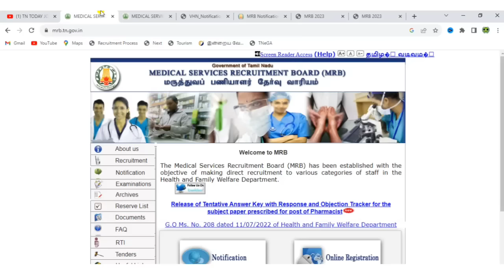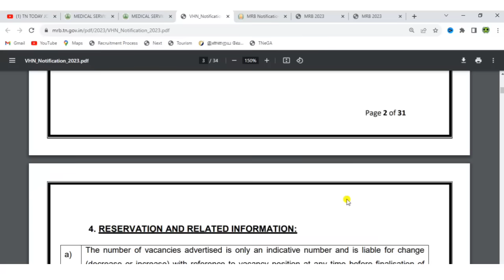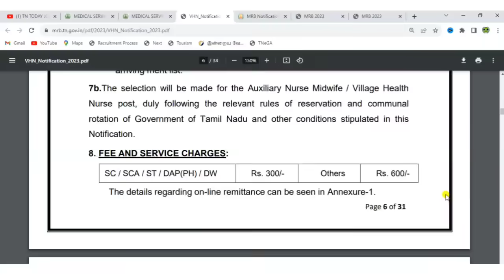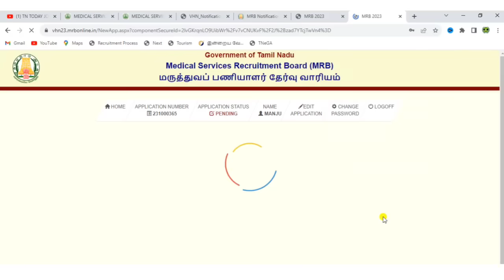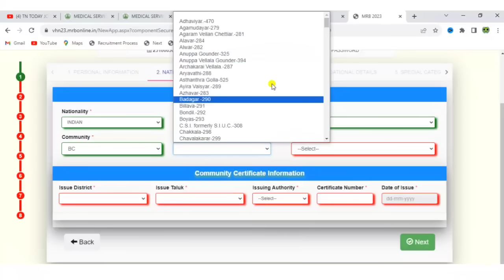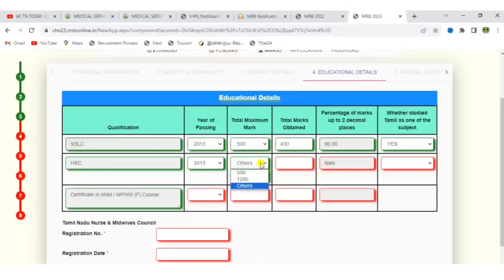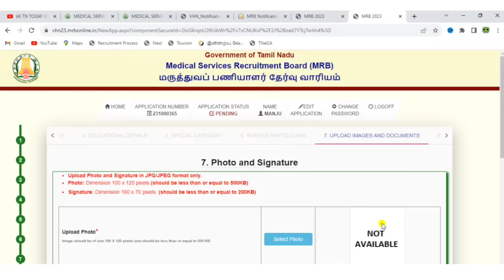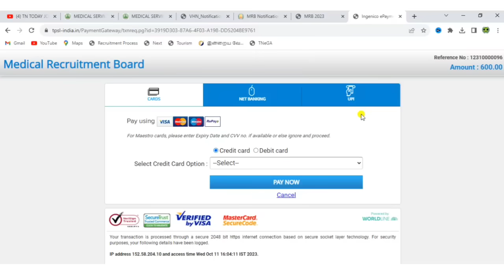tn mrb nurse recruitment 2023 | how to apply mrb nursing jobs online in tamil 2023